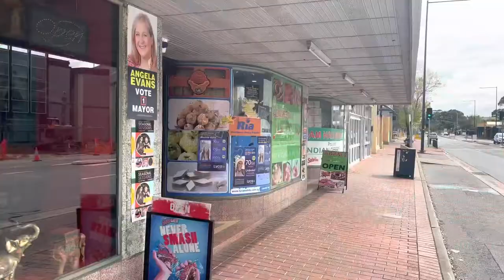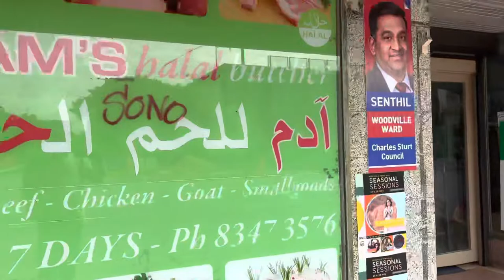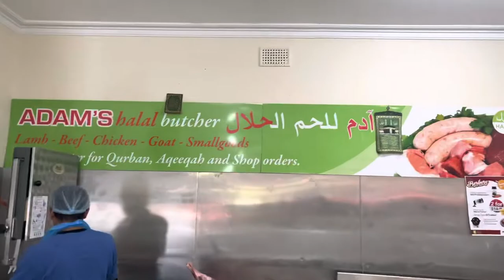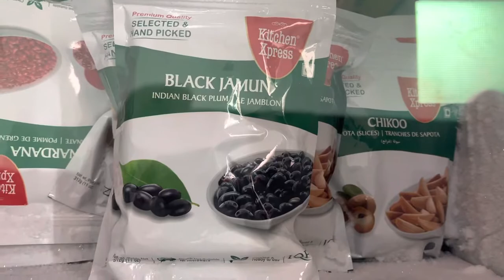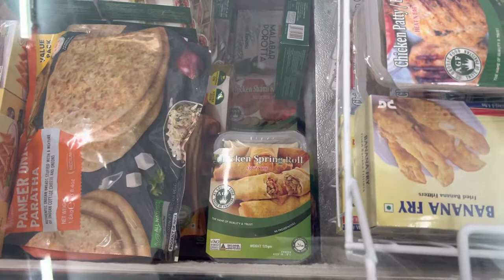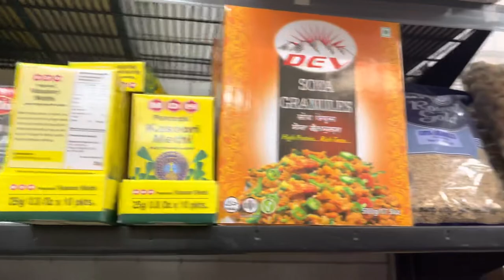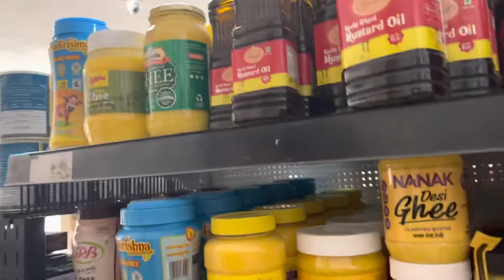Visiting to Adam Halal Butcher shop